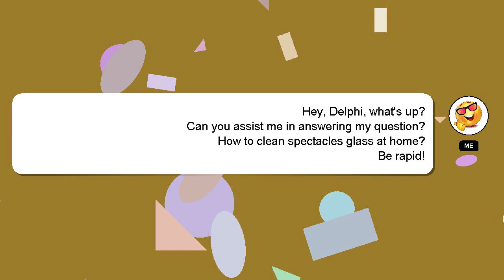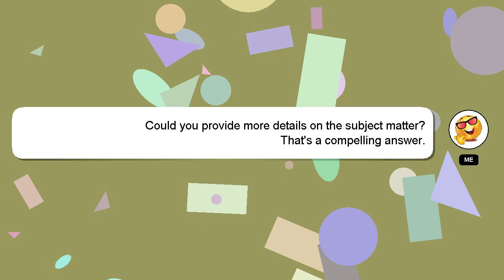How to clean spectacles glass at home?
A short overview of who I am, Hello there, my name is Delphi. I am here to aid you in getting answers to your questions. - How to clean spectacles glass at home?

Your answer will be recognized and appreciated with a 'heart' from me.

*2 What we are experimenting :*